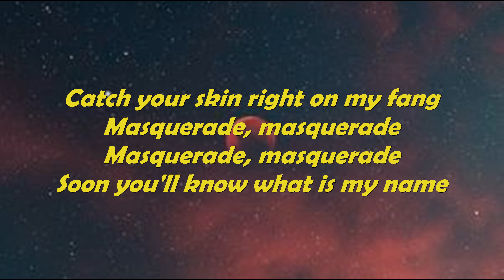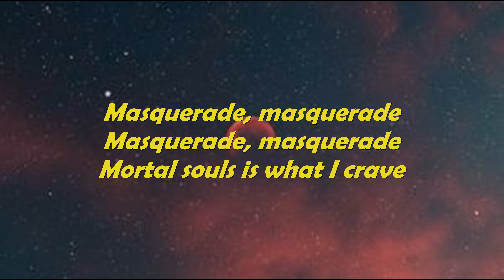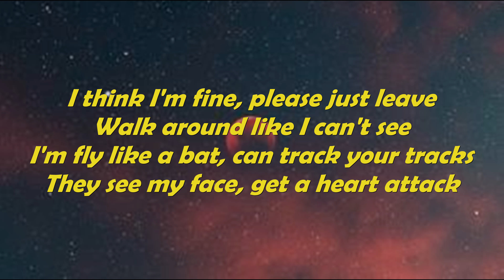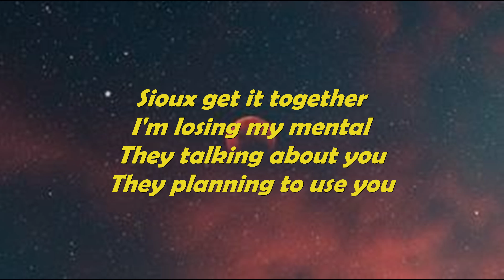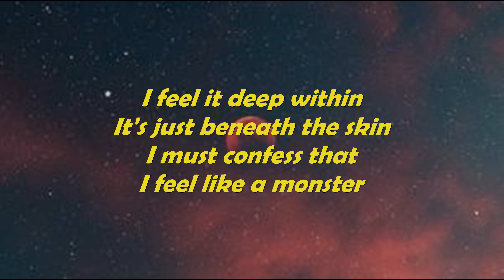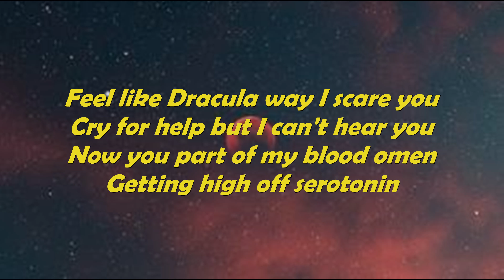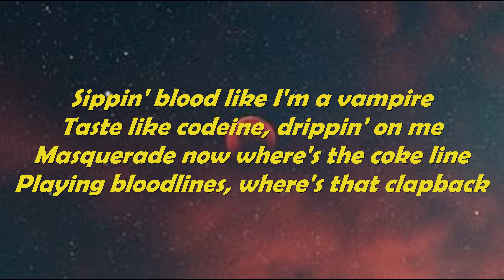Siouxxie - Masquerade (lyrics) l droppin bodies like a nun l OBL l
@slaysiouxxie 's "Masquerade" song's lyrics in English by OBL (One Beat Lyrics)...
Credits~
Original song~